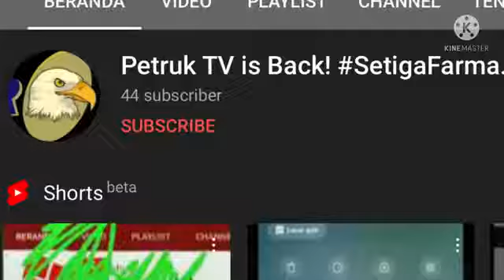I DESTROY PETRUK TV